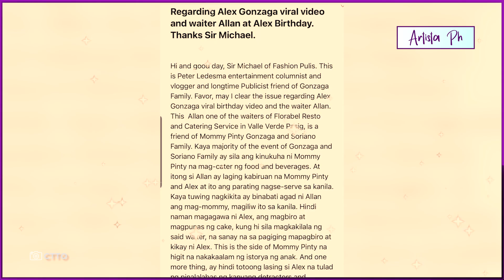WAITER SA VIRAL VIDEO NI ALEX GONZAGA, NAG POST NG PIRMADONG LIHAM "NAG-SORRY SIYA SAKEN"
Sa gitna ng kontrobersya ni Alex Gonzaga tungkol sa viral video sa kanyang 35th birthday, Isang pirmadong sulat ng nasangkot na waiter na si Allan Crisostomo ang lumitaw ngayong gabi ng Miyerkules.
Ayon sa ulat ng ABS-CBN, kalakip ang larawan ng aktres kasama ang nasabing waiter, tila pagkuukumpirma ito na nabigyan na ng resolusyon ang dalawang panig.
“Last January 17, 2023 around 6:30 pm nasa work po ‘ko, pumunta po si Ma’am Alex kung saan po ako nagwo-work then nag-apologize and nag-sorry siya saken tapos konting kwentuhan at sinabi ko po sa kanya na ok na po yung nangyari. OK na po kami,” mababasa sa liham na sinulat ngayong Miyerkules.
Matatandaang nauna nang dinepensahan ng isang kaibigan ng mga Gonzaga ang insidente at iginiit na kaibigan at kabiruan na ng pamilya ang sangkot na waiter.

ARTISTA PH,
ANONG GANAP,